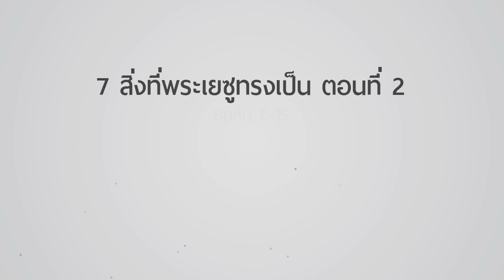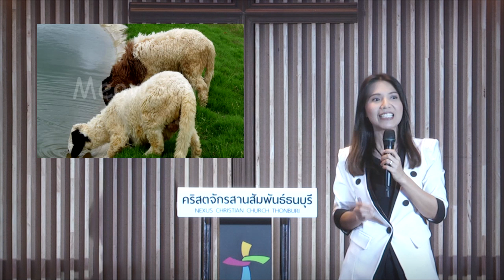คำเทศนา 7 สิ่งที่พระเยซูทรงเป็น ตอนที่ 2 (ยอห์น บทที่ 6-15)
คำเทศนาวันที่ 1 มิถุนายน 2014 โดย อ.สิรินมาศ ลีฬหเกรียงไกร

หัวข้อ 7 สิ่งที่พระเยซูทรงเป็น ตอนที่ 1 ( ยอห์น บทที่ 6-15 )

1. พระเยซู  "เป็นอาหารแห่งชีวิต"

2. พระเยซู  "เป็นความสว่างของโลก"

3. พระเยซู "เป็นประตู"

4.พระเยซู "เป็นผู้เลี้ยงที่ดี"

5.พระเยซู "เป็นเหตุให้คนทั้งปวงเป็นขึ้นและมีชีวิต"

6.พระเยซู "เป็นทางนั้น เป็นความจริง และเป็นชีวิต"

7.พระเยซู "เป็นเถาองุ่นแท้"